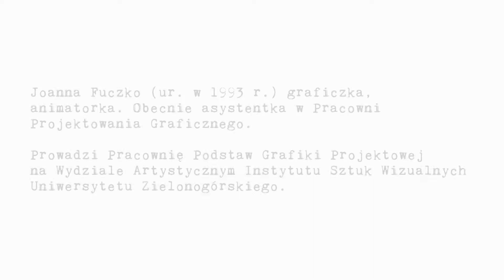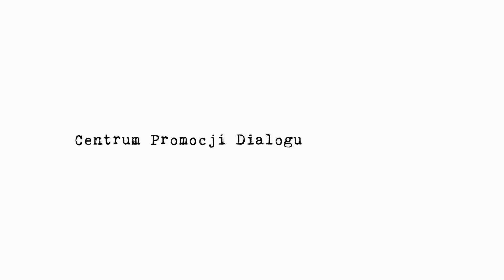Wystawa "PIEŚNI" | Joanna Fuczko | pokaz online | Centrum Promocji Dialogu w Janikowie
Wystawa “Pieśni” jest powrotem do wierzeń, tradycji i kultury ludowej,
sprzężonej ściśle z rytmem i cyklami przyrody. Szczególną inspirację autorka odnajduje w muzyce dawnej, do której odnosi się tytuł wystawy.
Imperatywem do poszukiwań właśnie w tym obszarze, była chęć do ponownego połączenia się z własnym źródłem i tożsamością. Przedmiotem analizy i podstawą dla powstania cyklu prac stały się teksty tradycyjnych pieśni łemkowskich, ukraińskich, białoruskich oraz serbskich. W ich słowach ukryte są całe historie, często bardzo emocjonalne, wręcz tragiczne a jednocześnie bardzo proste, przekazujące ludową mądrość lub przestrogę. Autorka poprzez przetransponowanie ich z obszaru muzyki na płaszczyznę czarno białych obrazów, dokonuje ich interpretacji posługując się własnym, wizualnym kodem. Ilustracje stworzone są z wyłaniających się z czerni surowych tekstur budujących struktury scen i postaci oraz odniesień do świata natury. Ilustracjom towarzyszy krótkometrażowy film animowany “Exemplar” zrealizowany jako praca dyplomowa w 2017 roku. Animacja, stworzona metodą poklatkową, w warstwie dźwiękowej nawiązuje do tradycyjnej melodii białoruskiej.

Joanna Fuczko (ur. w 1993 r.) graficzka, animatorka, Obecnie asystentka w Pracowni Projektowania Graficznego, prowadzi Pracownię Podstaw Grafiki Projektowej na Wydziale Artystycznym Instytutu Sztuk Wizualnych Uniwersytetu Zielonogórskiego. Z pochodzenia Łemkini, aspekt tożsamości kulturowej, powrotu do korzeni i tradycji często
manifestuje w swoich pracach ilustracyjnych oraz animowanych. Wątki
tradycji łączy w swoich realizacjach wizualnych oraz muzycznych. Od
2018 roku współzałożycielka i członkini zespołu PRABABA, czerpiącego
ze słowiańskiej muzyki tradycyjnej we współczesnych, folkowych
aranżacjach.

WYBRANE WYSTAWY:
2015 – SEE&SAY, Narodowy Instytut Audiowizualny, Warszawa;
2016 – RUCHOME ŚWIATY/ MOVING WORLDS w ramach Digital
Attack – Art Festival/ Moving Worlds, Kraków
2016 – IMAGINARY LANDSCAPES III. INCREDIBLE CITIES – FZ
Międzynarodowa wystawa pokonkursowa, Fifteen, Animation and Story Gallery, New Taipei City, Taiwan, 2017 – EPAC, Academy of
Contemporary Arts, Szwajcaria
2017 – Salon Jesienny 2017- BWA Zielona Góra
2018 - Hady Jakysy, Fundacja Salony Zielona Góra (wystawa
indywidualna)
2018 - Nad_Rysować VIII Międzynarodowa wystawa rysunku
studenckiego, Wozownia Toruń
2018 - Niespodzianka - BWA Zielona Góra
2018 - Cross the b/order. Ilustracja bez granic/ 2 edycja w ramach
festiwalu Gdynia Design Days, Centrum Designu, Gdynia